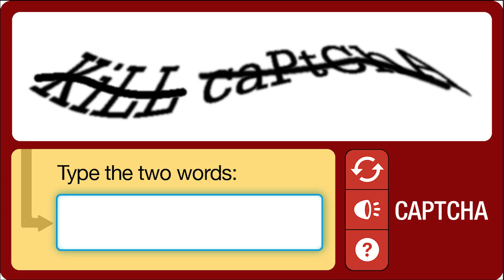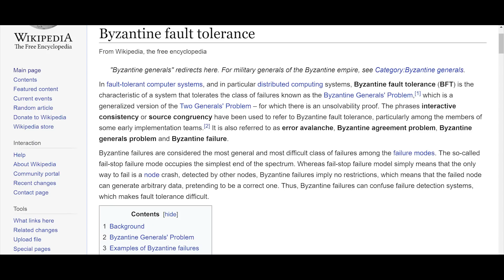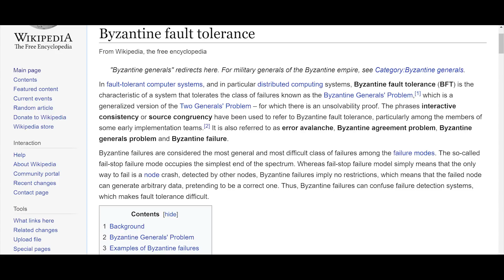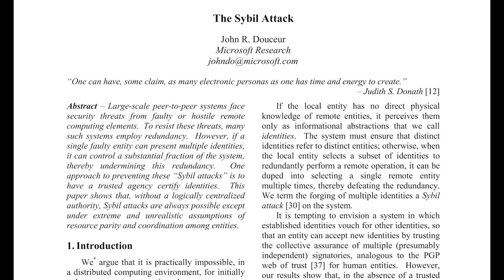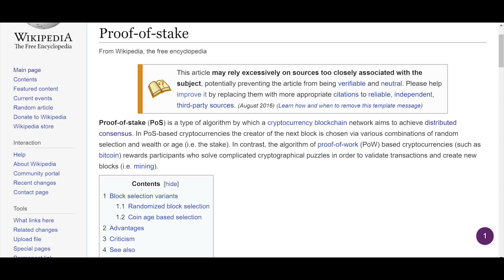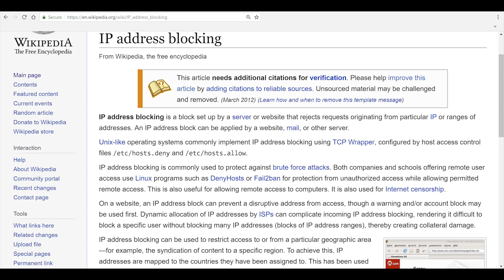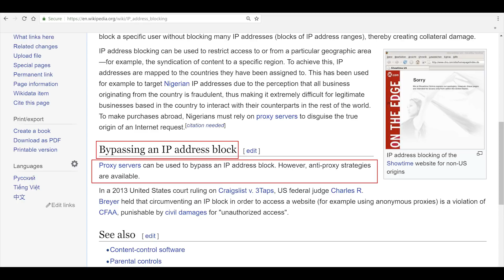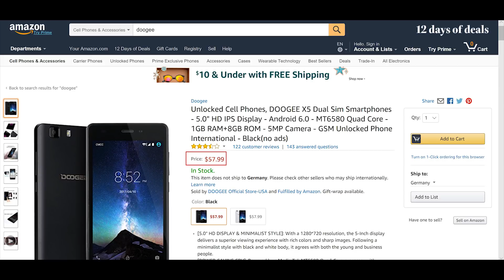FAIL: Electroneum mobile miner will destroy Electroneum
This video discusses the technicalities of why the mobile miner will fail sooner or later and will cause the price of Electroneum to plummet.